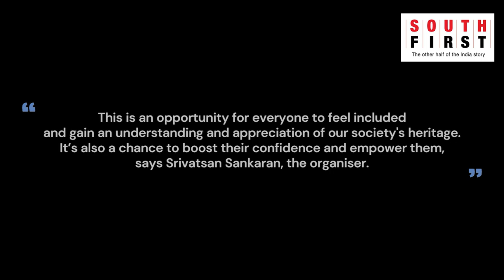Madras Photo Bloggers makes their Navaratri-special photo walk an inclusive affair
Every year, Madras Photo Bloggers organise an inclusive photo walk along the bustling Mada Street in Mylapore that undergoes a vivacious transformation during the nine-day Navaratri festival.